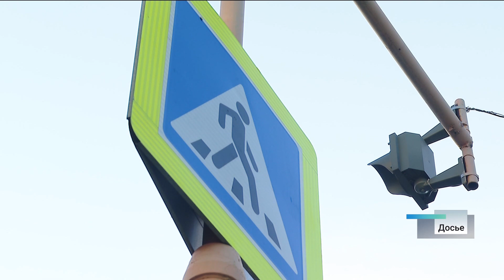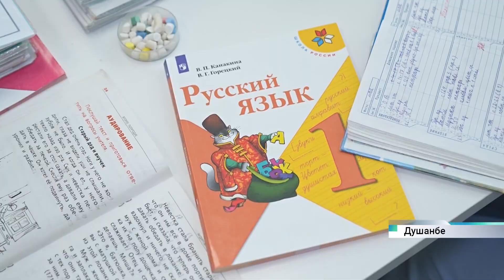Новости Алтайского края 31 мая 2023 года, выпуск в 10:00